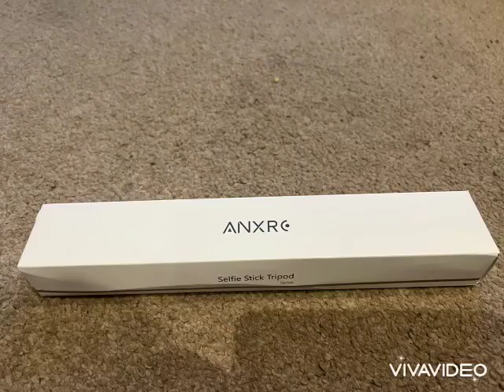Robbie checks out our new tripod 😁🐶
We have a new tripod to do our photos and videos and Robbie had to check it out!

Here’s the tripod we are using it, it’s awesome and so much easier